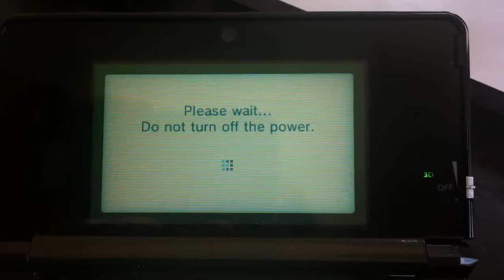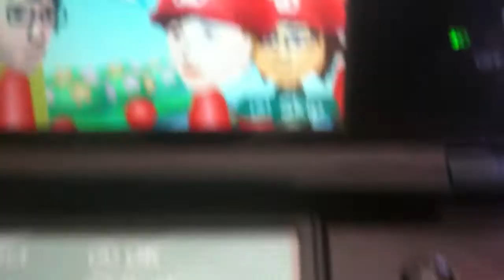Nintendo Press Event 2011: We got Miis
I went to the Press Event! I got a bunch of little Miis! It was a streetpasstravaganza!